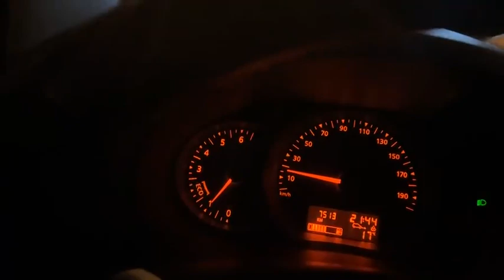المغرب القوي فيديو هام جدا جدا vidéo très intéressant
مغرب اليوم